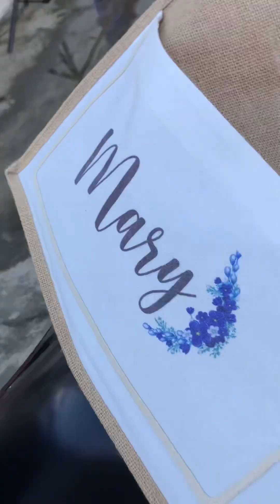Minivlog for Independence Day Celebration 2023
Intermission number Balse de Anahaw